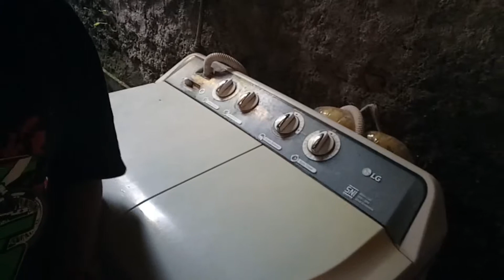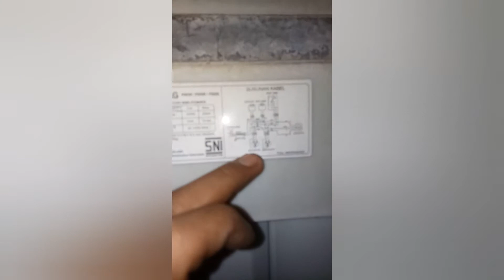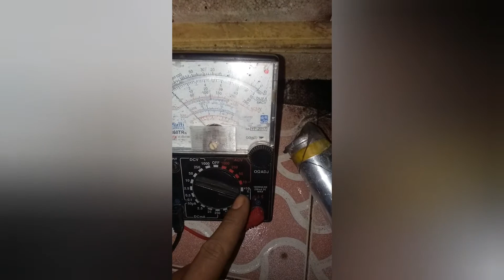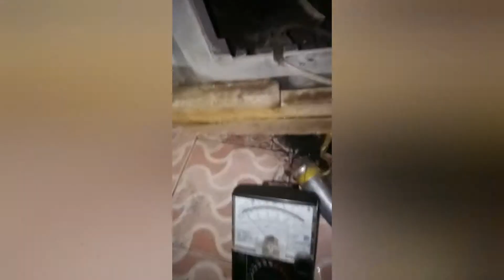trik cara mengganti dinamo mesin cuci LG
berikut cara ganti dinamo mesin cuci dengan lengkap khusus buat yang blajar servis mesin cuci...bagian pengering...